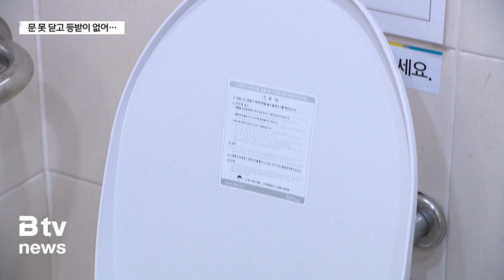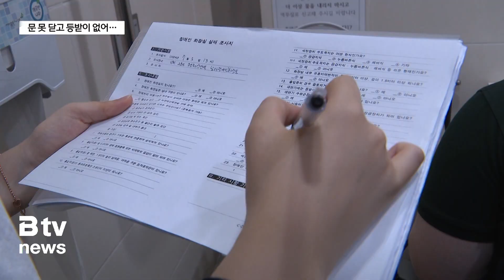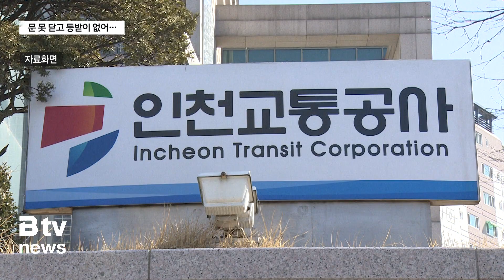문 못 닫고 등받이 없어…인천지하철 장애인화장실 '낙제점'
[기사내용]
김혜진 앵커)
인천지하철 역사에 설치된 장애인 화장실의 문제점을 보도해
드렸는데요.

장애인 단체와 지역 대학이 진행한 전수조사에서 그 심각성이

시각장애인을 위한 점자가 없는가 하면,
불편한 몸을 기댈 변기 등받이는 대부분 설치돼 있지 않았습
니다.

구혜희 기자가 보도합니다.

리포트)
인천지하철 2호선 역사.

휠체어를 타고 들어온 장애인이 화장실 이용에 어려움을 겪습
니다.

양변기에 불편한 몸을 기댈 수 있는 등받이가 없습니다.

세면대와 양변기 사이의 공간도 너무 좁아
휠체어를 움직이는 게 쉽지 않습니다.

심지어 화장실 문을 못 닫는 경우도 있습니다.

[이현숙ㅣ인천장애인자립생활센터 활동가(지난 7월 3일)]
"화장실이 좁고 고장난 곳도 많고 또 앉는 게 불편해요.
화장실이 너무 좁아서 들어갈 수가 없어요. 너무 좁아서
문을 못 닫아요. 그게 제일 불편했어요."

이런 문제는
장애인 단체와 지역 대학이 진행한
인천지하철 1, 2호선 화장실 전수 조사에서도 확인됩니다.

화장실 변기에 등받이가 설치된 곳은
전체 57곳 가운데 단 4곳에 불과합니다.

시각장애인에게 필수인 점자블럭도
9% 정도는 설치가 안 됐거나, 잘 못 설치돼 있었습니다.

세면대 수도꼭지에 점자 표시가 없는 곳도 20%가 넘었습니다.

장애인들의 화장실 만족도는
1호선은 10점 만점에 6.54점에 불과했고,

상대적으로 늦게 개통한 2호선은
조금 더 높은 7.83점을 기록했습니다

장애인단체는 이런 문제가
장애인을 넘어 고령층에게도 불편을 준다며,
적극적인 개선을 촉구했습니다.

[김광백ㅣ인천장애인자립생활센터 사무국장]
"장애인만의 문제가 아니라 실제로 우리가 고령화 사회에
진입했는데 모두의 문제라고 인식하시는 게 맞을 것 같아요.
가급적이면 이제 이런 시설들을 만드는 과정 속에서
누군가가 소외되지 않는 방식으로 접근한다든가, 누군가가
소외됐다고 이야기했었을 때는 빠른 시간안에 수정할 수 있게
끔 한다든가…."

이번 전수조사 결과를 전달 받은 인천교통공사는
이달 말까지 개선 계획을 만들어 관련 기관에 전달할 계획이
라고 밝혔습니다.

B tv 뉴스 구혜희 입니다.

[촬영 편집 : 김민섭 기자]

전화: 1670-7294